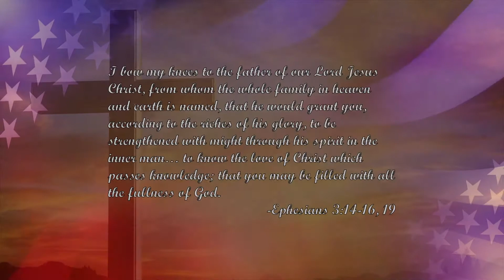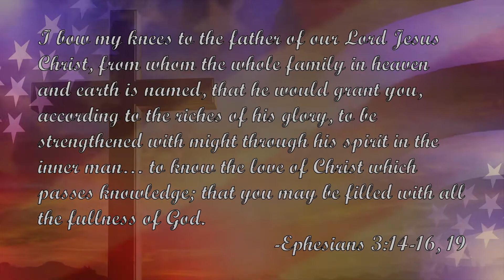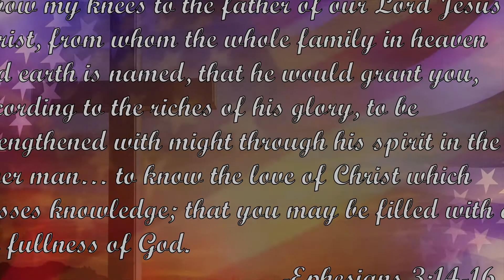If My People Day 16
I bow my knees to the father of our Lord Jesus Christ, from whom the whole family in heaven and earth is named, that he would grant you, according to the riches of his glory, to be strengthened with might through his spirit in the inner man… to know the love of Christ which passes knowledge; that you may be filled with all the fullness of God.

Lord,
We bow before you in humble Thanksgiving for your gifts of power and strength, fortitude and might! We claim the riches of your glory and the fullness of your grace that come through the indwelling of your spirit within us. We pray for our nation to remain firm and steadfast in the knowledge of your truth and the promise of the victory that is ours through Christ, who loves us.
Amen